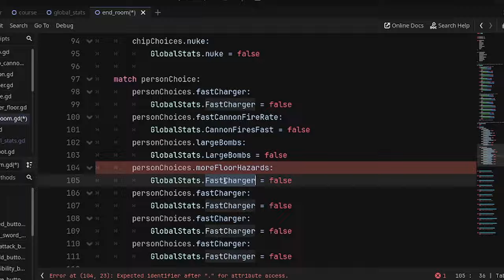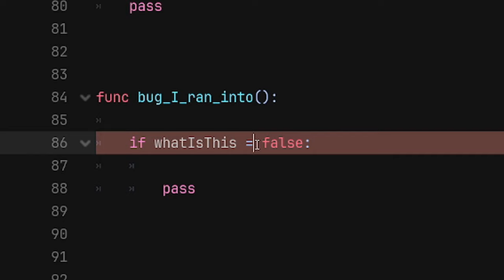Every Indie Devlog Ever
So much progress this week! Your going to love how much I've got done, and hopefully I can get your feedback as well as your undying loyalty to me and my game! It would be great!

Also, my Great Aunt Betsy just adopted a golden retriever with 1 leg, so if my posts are delayed it's because I have to go help the dog pee on the weekends.

Wishlist my game on Steam or follow on Itch.io!

If you would like to learn to code, I recommend these great online courses! (It's what I'm using.)